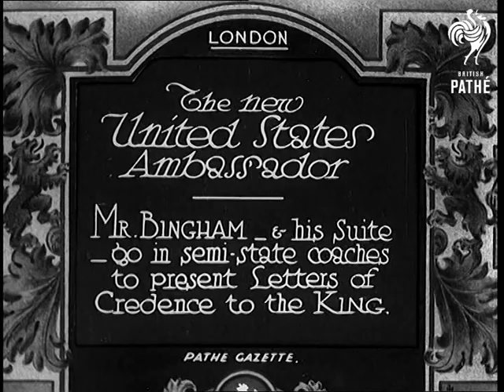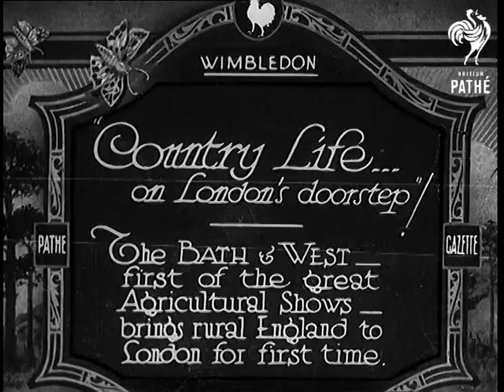The New United States Ambassador (1933)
Full title reads: "London. The New United States Ambassador. Mr Bingham and his suite go in semi-state coaches to present Letters of Credence to the King."

London.

Judge Robert Worth Bingham, the new US Ambassador to the Court of St. James comes out of the America Embassy. He poses for the cameras and puts on his top hat. He is accompanied by Major General Sir John Hanbury Williams, of the Diplomatic Corps. They climb into a coach.

Shots of the semi-state coach before it leaves.

We see military attaches from the US climbing in to a following coach.

The coaches leave on their journey to Buckingham Palace. Various shots from the journey.

SV of the Ambassador being interviewed. He says he will be going to the Derby.
 FILM ID:707.14